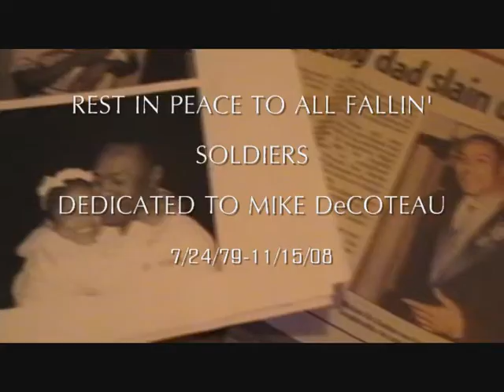OPTOMETRIST NO GOOD HIP HOP VIDEO ON A G-UNIT TRACK FOR ALL FALLIN' SOLDIERS RIP MIKE D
Me, myself, and I, that's right the kid Optometrist, directed and shot this video all by myself.  I basically got tired of askin my peeps to help me out w/my movement cus I'm startin to realize my dreams are not the same of my peeps.  This track and video is dedicated to man R.I.P Mike DeCoteau who got murdered right before Thanksgiving late last year.   It's on the mixtape "WHOZ YA FAVORITE EMCEE?! VOL1.  I miss my nigga and when he was here he always had positive things to say to uplift the kid , in general, and when I felt like quitin this Hip Hop shit.  He definitely would've been open and proud to see that I did my video on my own.  Not for nothing, but I definitely fealt his essence when I shot the video.  I was in the lab all by myself and I definitely pulled it off but ya'll could be the judge.  Ya know the usual.  Rate it, drop a comment, show some love and all that good stuff.  Peace!!!